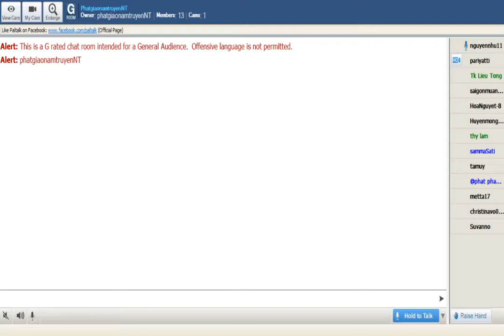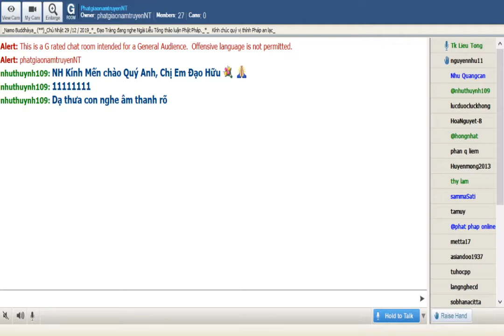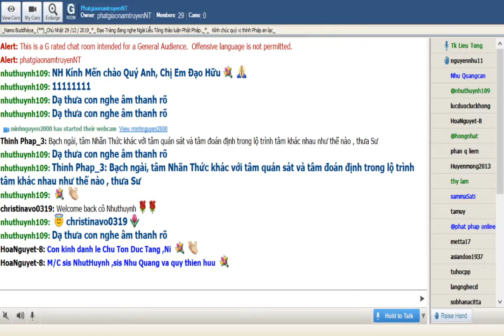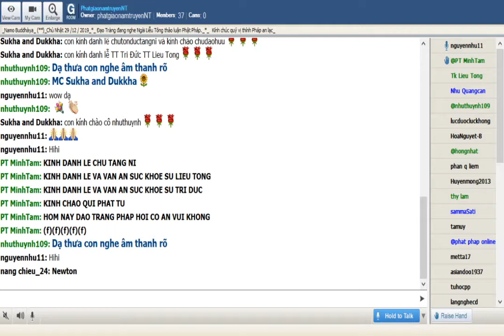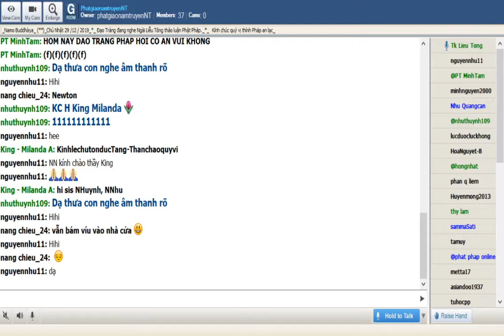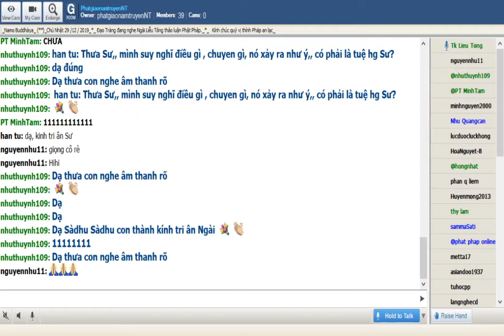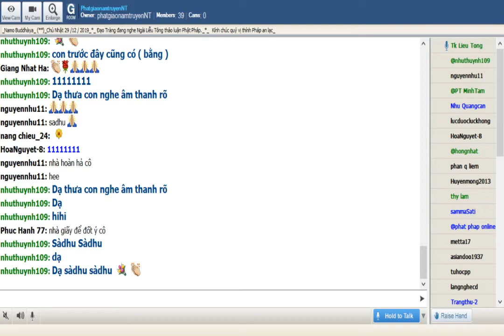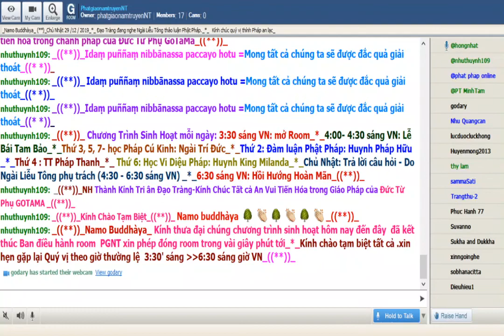PhatgiaonamtruyenNT Chủ Nhật Dec 29-2019.Ngài Liễu Tông Trả Lời Phật Pháp.